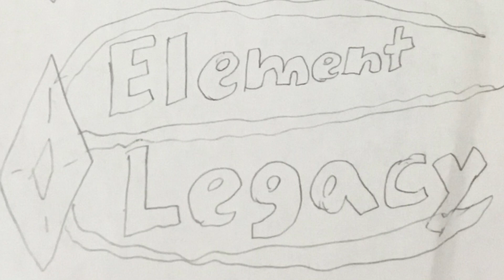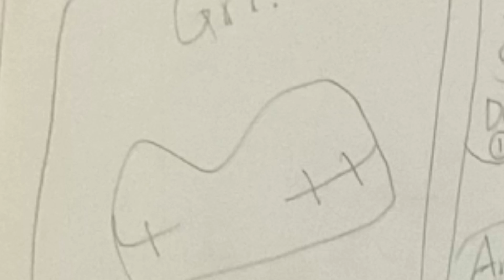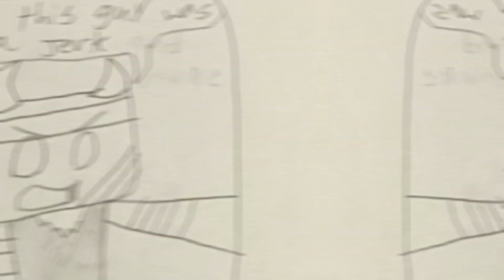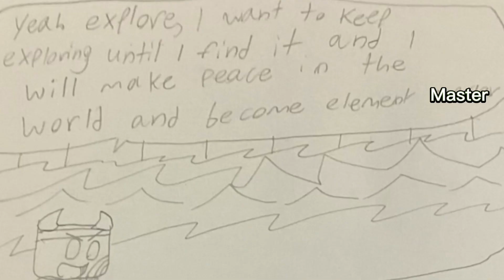Scary Woods | Element Legacy: Chapter 22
Zack past discovered